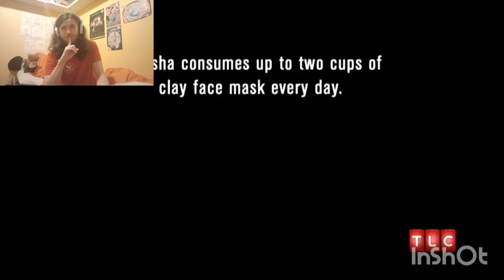Woman Addicted To Face Masks?! - Goofy Reactions